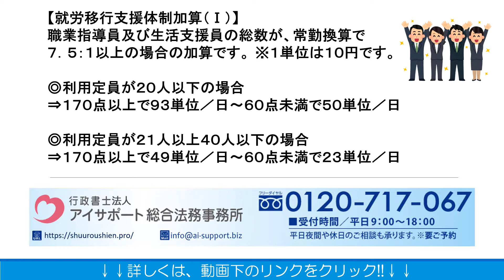就労継続支援Ａ型の就労移行支援体制加算とは？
就労継続支援Ａ型の就労移行支援体制加算とは？の詳細はこちら⇒

就労継続支援Ａ型の就労移行支援体制加算とは？について解説しております。